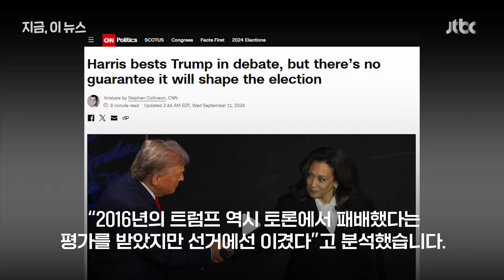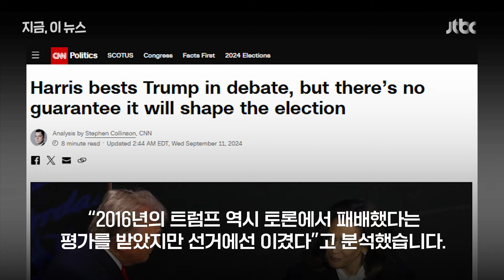먼저 인사 건넨 트럼프 "해리스, 잘했어요"…이유있는 여유?｜지금 이 뉴스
미 대선 해리스와 트럼프 후보의 첫 TV토론이 끝났습니다. 미국 현지 언론과 정치권에선 해리스의 판정승이라는 평가가 나옵니다. 토론 다음 날 9.11테러 추모식에서 다시 만난 두 사람, 토론에서 열세로 평가받은 트럼프는 해리스에게 먼저 "잘했다"는 인사를 건넸습니다. 현지 언론은 트럼프의 여유에 이유가 있다는 분석을 내놨습니다.